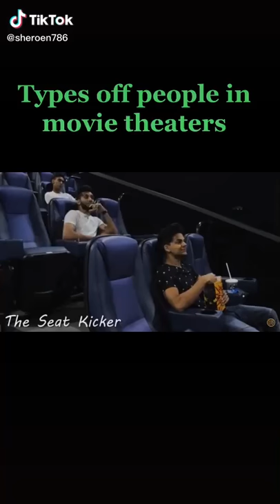Types of people in movie theater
Samne wale ki to lag gai